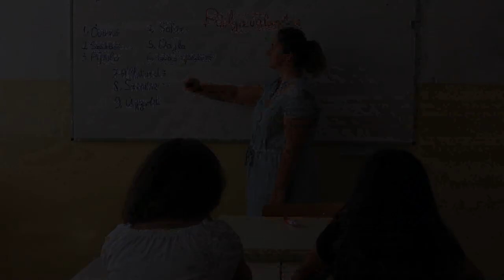BALI LEILA - Bódás János: Valahol ki van jelölve a helyed...